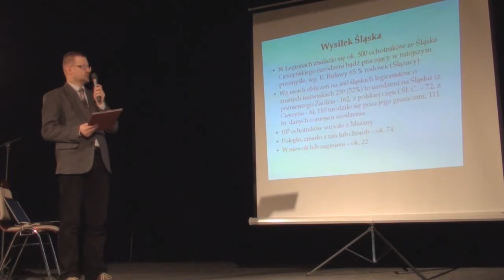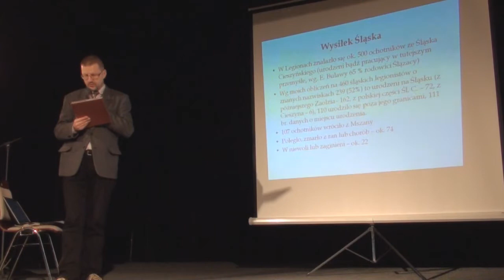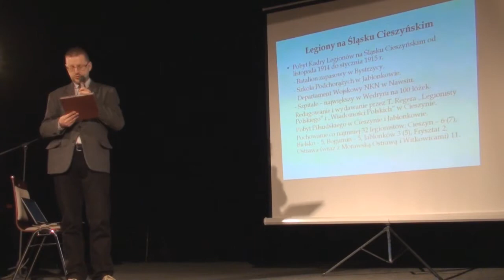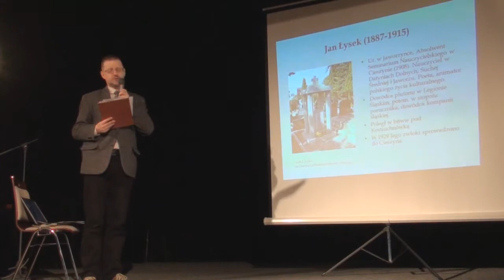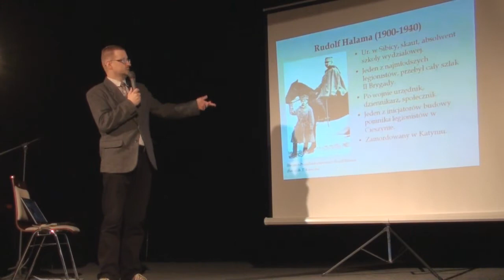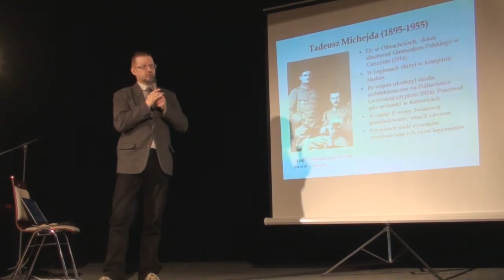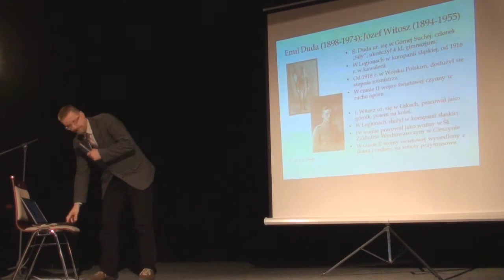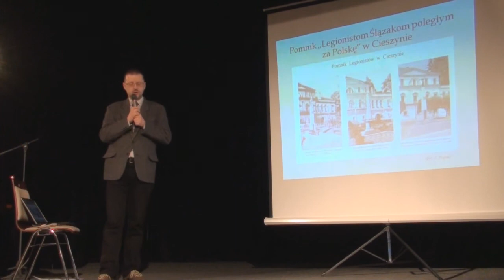Wykład: Mieszkańcy Śląska Cieszyńskiego w Legionach Polskich - mgr. Stefan Król,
Międzygeneracyjny Uniwersytet Regionalny 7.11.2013 (KaSS Střelnice)